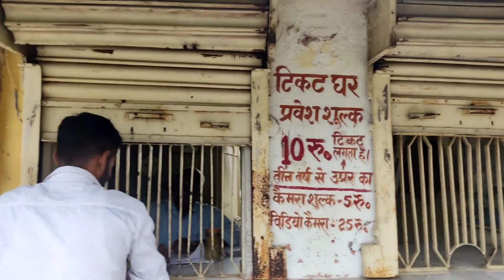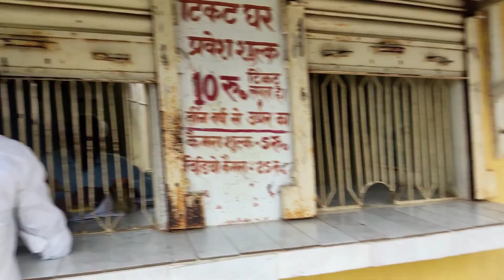Deoghar Nandan Pahar !देवघर नंदन पहाड़ी Jharkhand 🏞️🌲🎄@Nikkigudduvlog1